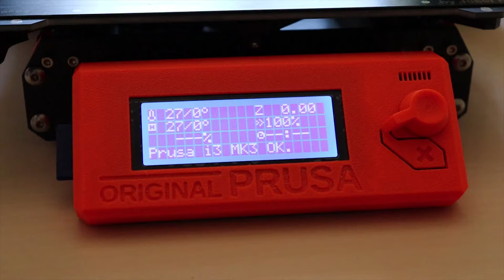How to Clean a 3D Printer Bed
In this video, I show how to clean a 3D printer bed.
It's the easiest, simplest, and cheapest method.
Thanks to everyone who watches, and huge thanks to new subscribers :)